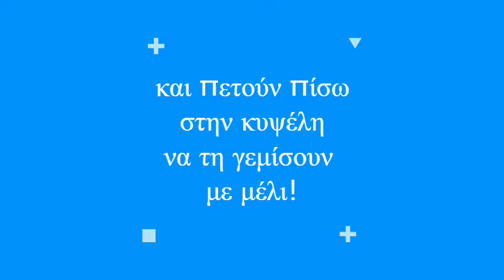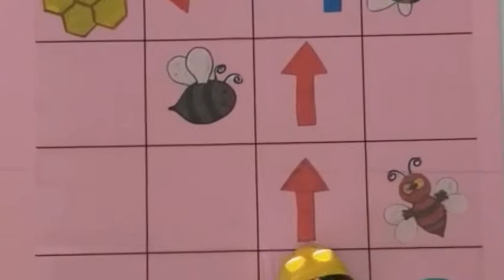Στης Εύβοιας το Δάσος όλοι μαζί, το μελισσάκι, εγώ κι εσύ Ομάδα 2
"Στης Εύβοιας το ΔάSOS όλοι μαζί, το μελισσάκι, εγώ και εσύ"
Η επείγουσα κατάσταση που αντιμετωπίζει όλος ο πλανήτης λόγω της κλιματικής αλλαγής, δημιούργησε την αναγκαιότητα ανάπτυξης περιβαλλοντικής συνείδησης, η οποία αποτυπώνεται μέσα από τους 17 στόχους για τη Βιώσιμη Ανάπτυξη θεωρώντας απαραίτητη την υιοθέτηση νέων πρακτικών προς το περιβάλλον. Όλα τα παραπάνωσε συνδυασμό με τις καταστροφικές πυρκαγιές στην Εύβοια το καλοκαίρι του ‘19, είχαν σαν αποτέλεσμα οι εκπαιδευτικοί 16 νηπιαγωγείων του νησιού να συσπειρωθούν και να συμφωνήσουν να δράσουν προκειμένου να ευαισθητοποιήσουν τους μαθητές, τους γονείς, αλλά και την τοπική κοινωνία, ώστε να αποφευχθούν μελλοντικάανάλογες φυσικές καταστροφές.To eTwinning έργο "Στης Εύβοιας το ΔάSOS όλοι μαζί, το μελισσάκι, εγώ και εσύ” στοχεύει στην περιβαλλοντική ευαισθητοποίηση και αποτελείται από 42 εκπαιδευτικούς, 450 μαθητές και τους γονείς τους, ενώ εκπροσωπούνται όλοι οι δήμοι της Εύβοιας μέσα από τη συμμετοχή τουλάχιστον ενός φορέα που ανήκει στην περιοχή. Με ένα λογοπαίγνιο της λέξης δάSOS και με τη λέξη “μελισσάκι” στον τίτλο του έργου σηματοδοτούνται και οι βασικοί του πυλώνες. Το δάσος που κινδυνεύει, ο καταλυτικός ρόλος της μέλισσας στο οικοσύστημα για τη διατήρηση της βιοπικοιλότητας και η εισαγωγή της ρομποτικής για την υποστήριξη της εκπαιδευτικής διαδικασίας, μέσα από τη χρήση του BEEBOT, της έξυπνης μέλισσας- ρομπότ.Το πλάνο των δράσεων προωθεί την οικολογική ισορροπία μέσω την ανάπτυξης κοινωνικών σχέσεων έτσι ώστε όλοι οι εμπλεκόμενοι να κινητοποιηθούν και να αποκτήσουν ενδιαφέρον. Οι δραστηριότητες οργανώθηκαν σε μηνιαίες θεματικές ενότητες, οι οποίες συνδέονταν άρρηκτα μεταξύ τους. Ενδεικτικά παραδείγματα αποτελούν ηανίχνευση του φυσικού και ζωικού πλούτου του νησιού, η εξερεύνηση του οικοσυστήματος, η ανακύκλωση, η κομποστοποίηση, η επαναχρησιμοποίηση υλικών και η ενασχόληση με την πρόληψη και προστασία από τη φωτιά.Ιδιαίτερη έμφαση δόθηκε στη μέλισσα ως έντομο. Οι δραστηριότητες που αφορούσαν αυτό το κομμάτι εμπλουτίστηκαν και υποστηρίχθηκαν από το ρομπότ Beebot, το οποίο είναι κατάλληλο για την προσχολική ηλικία.Με αυτό τον τρόπο, η Εκπαιδευτική Ρομποτική ενθάρρυνε τη βιωματική μάθηση, ενίσχυσε τα κίνητρα των μαθητών, αύξησε την αυτοπεποίθησή τους, κινητοποίησε το ενδιαφέρον και την περιέργειά τους, προήγαγε τη δημιουργικότητα και τη συνεργασία, ενώ παράλληλα βοήθησε στην ανάπτυξη δεξιοτήτων ανακάλυψης, διαχείρισης καταστάσεων καιεπίλυσης προβλημάτων. Μέσα σε αυτό το πλαίσιο εντάχθηκε και η συμμετοχή της ομάδας στον 1ο Πανελλήνιο Διαδικτυακό Διαγωνισμό Εκπαιδευτικής Ρομποτικής “Χορεύοντας...την άνοιξη” που διοργάνωσε ο WRO Hellas.Πιο συγκεκριμένα, το διάστημα που τα σχολεία είχαν αναστείλει τη λειτουργία τους λόγω της εξάπλωσης του Covid-19, έφτασε στα νηπιαγωγεία δωρεάν Ρομποτικός Εξοπλισμός (Beebot), τον οποίο χορήγησε Περιφέρεια Στερεάς Ελλάδας μετά από αίτημα που είχε κατατεθεί από τις ιδρύτριες του έργου, Σαμουτιάν Μαργαρίτα (εθελόντρια πρεσβευτή WRO Hellas N. Εύβοιας) και Δούμα Λίλιαν. Ο Περιφερειάρχης Φάνης Σπανός αναγνώρισε την ανάγκη των σχολείων να εξελίξουν την εκπαιδευτική διαδικασία, καθώς κύριο επιχείρημα για τη χορηγία ήταν η συμμετοχή των νηπιαγωγείων στον Πανελλήνιο Διαγωνισμό Εκπαιδευτικής Ρομποτικής 2020 στην Αθήνα, ο οποίος αναβλήθηκε λόγω των συνθηκών.Έτσι, οι εκπαιδευτικοί αποφάσισαν να αξιοποιήσουν την ευκαιρία συμμετέχοντας στον διαδικτυακό διαγωνισμό και για καλύτερο συντονισμό των δράσεων χωρίστηκαν σε 4 υποομάδες. Ο εξοπλισμός που χρησιμοποιήθηκε ήταν η έξυπνη μέλισσα Beebot και ένας διάφανος χάρτης διαδρομών. Κάθε ομάδα, που αποτελούνταν από 3 ή 4προπονητές (εκπαιδευτικοί) και 3 ή 4 μαθητές (μαθητές των σχολείων ή τα παιδιά των εκπαιδευτικών), ανέλαβε να κωδικοποιήσει μια συγκεκριμένη διαδρομή και να δημιουργήσει το δικό της βίντεο. Ειδικότερα, η πρώτη ομάδα είσαγε τη μέλισσα να αναζητήσει λουλούδια, η δεύτερη μετέφερε το νέκταρ στην κυψέλη, η τρίτη παρήγαγε μέλι και η τέταρτη έκανε αναπαράσταση του χορού των μελισσών. Τα βίντεο κατατέθηκαν σε μέρη, τα οποία όταν ενωθούν παρουσιάζουν μια ολόκληρη ιστορία. Για τον εμπλουτισμό του βίντεο χρησιμοποιήθηκαν φωτογραφίες από διάφορα μέρη του νησιού που συγκεντρώθηκαν από τους μαθητές και τους εκπαιδευτικούς, ενώ διακοσμήθηκαν μεκατασκευές που δημιούργησαν οι μαθητές με τη βοήθεια των γονιών τους, την περίοδο παραμονής στο σπίτι για προληπτικούς λόγους. Τέλος, λόγω του χρονικού περιορισμού οι παρουσιάσεις επενδύθηκαν με γνωστά μουσικά κομμάτια.Συνοψίζοντας, οι εμπλεκόμενοι ολοκληρώνοντας τη δράση κατέληξαν στην παραδοχή ότι η συμμετοχή σε καινοτόμες δράσεις βοηθά τους μαθητές να αναπτυχθούν πολύπλευρα, δημιουργώντας υπεύθυνους και ενεργούς πολίτες μελλοντικά.